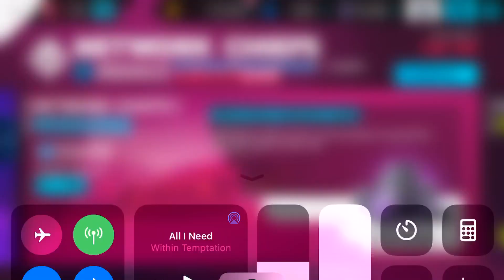Asphalt 9, BMW M4 GTS, Engine Sound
I really like this sound!

Isaac